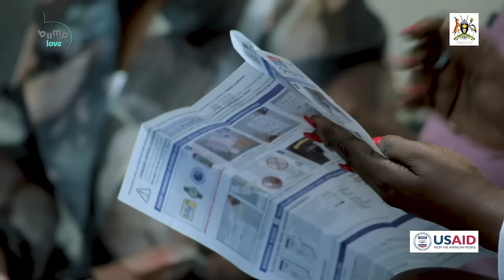What's Your Status? |Celebrating WORLD AIDS DAY with Sheila Kyobutungi from USAID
As we join the world to celebrate World AIDS Day today, we implore you to get proactive and get tested.

Testing has now been brought closer and can be done in the comfort of your home.

Thank you Sheila and USAID for this informative episode.

Video credits:

Production: Garage Group
Set: Golden Tulip Kampala
Outfits: Fashion Episode
Shoes: Shoe Puzzle
Hair: Zuri Luxury